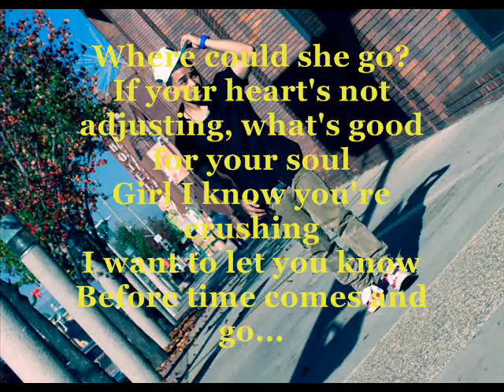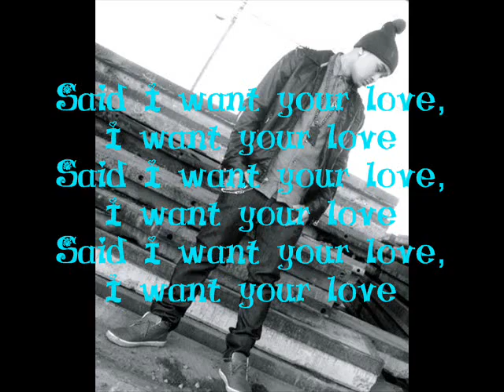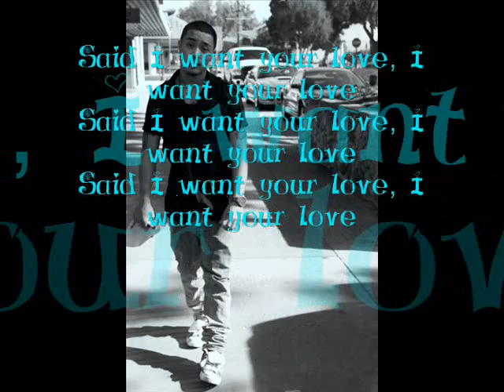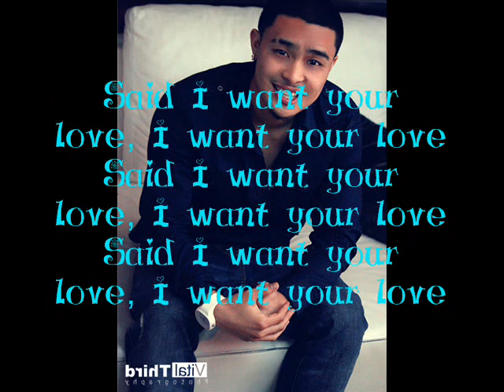Hour Glass - Raden (Lyrics)